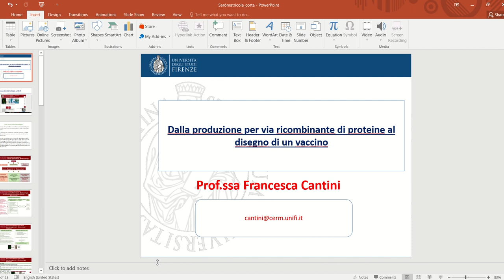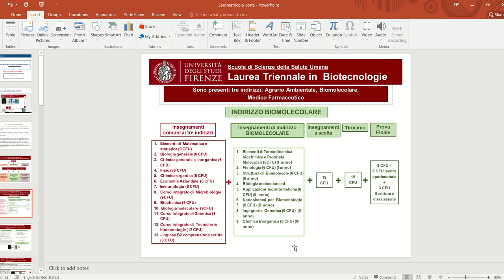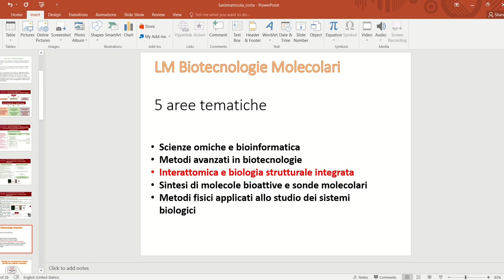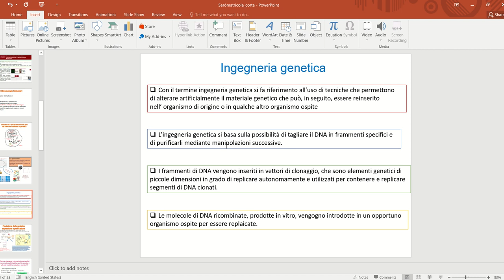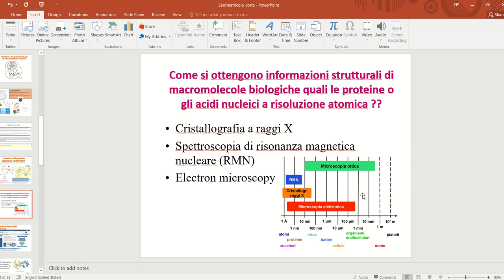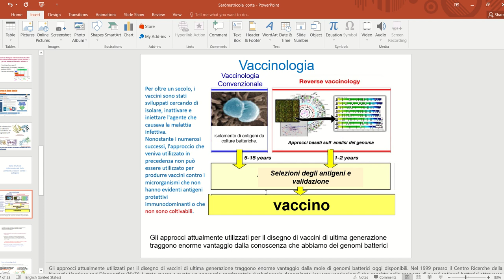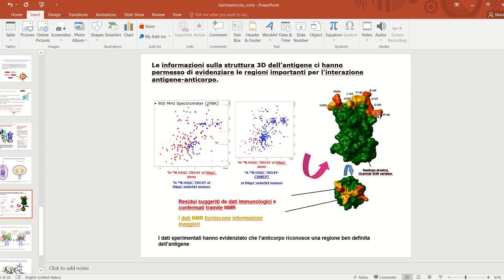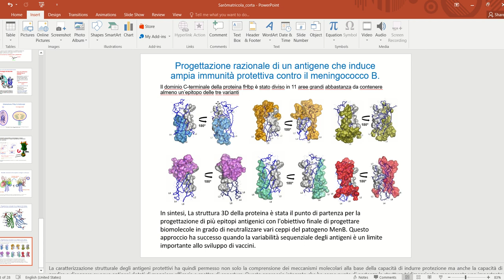Dalla produzione per via ricombinante di proteine al disegno di un vaccino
Viene presentata una breve descrizione del corso magistrale in
biotecnologie molecolari. Nella seconda parte viene descritto come la
produzione di proteine per via ricombinante sia alla base delle produzione
dei moderni vaccini contro patogeni

Francesca Cantini
Professore associato